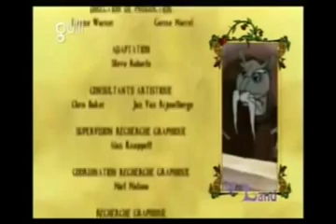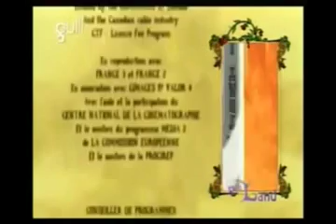Redwall ep 1 fr